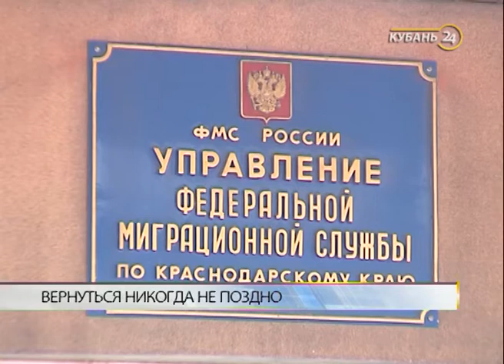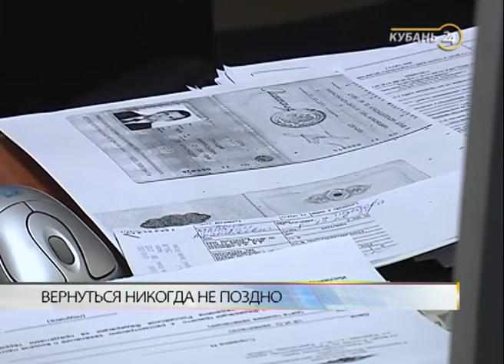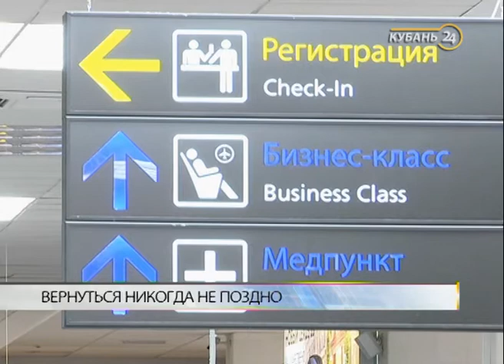Директор иммиграционного центра Галина Лискова: многие страны активно поддерживают профиммиграцию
В программе «Тема дня» — директор иммиграционного центра Галина Лискова.
По данным МВД, в 2016 году 150 тыс. граждан вернулись на ПМЖ в нашу страну. Сложно ли начать новую жизнь за границей? Какие трудности испытывают наши соотечественники за рубежом? И почему возвращаются? Своим мнением по этому поводу поделилась директор иммиграционного центра Галина Лискова. А те, кто уехал и не вернулся, поделились практическими рекомендациями.